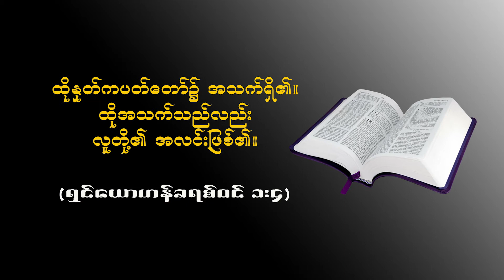19.3.2021 (Rev. Dr. Saw Shamo Aye La Taw)